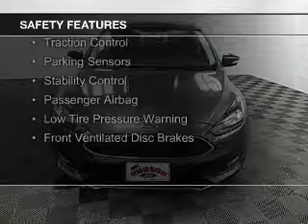2016 Ford Focus - Hudson WI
Phone:
Year: 2016
Make: Ford
Model: Focus
Trim: SE
Engine: 2.0 liter inline 4 cylinder 16 valve
Transmission: 6-Speed PowerShift Automatic
Color: Magnetic
Mileage:
Address:
2020 Crestview Drive